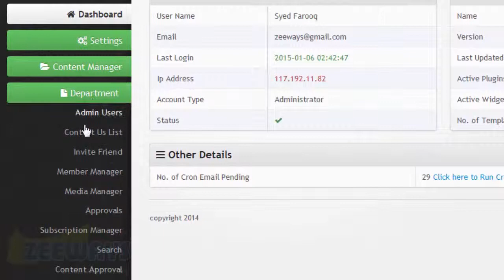How to Download the Profile